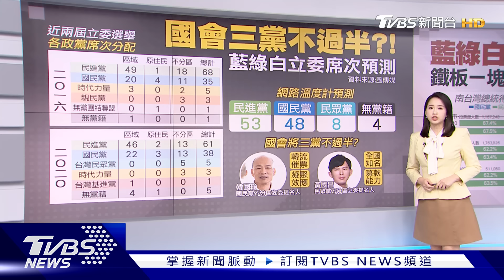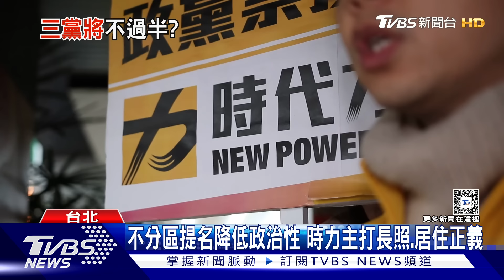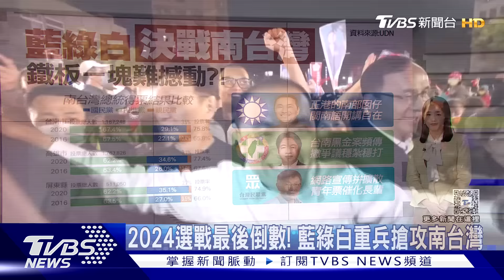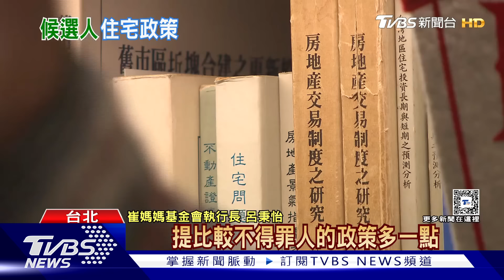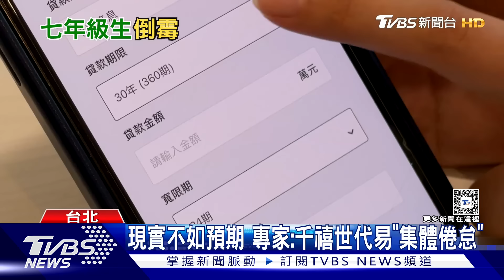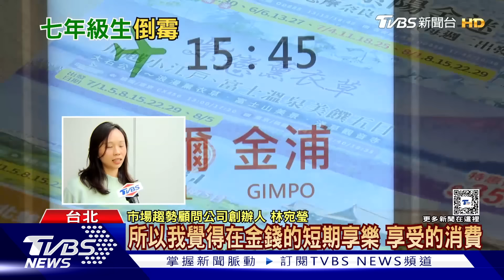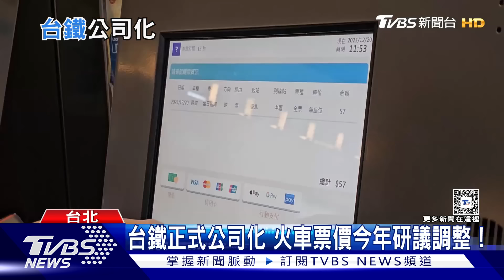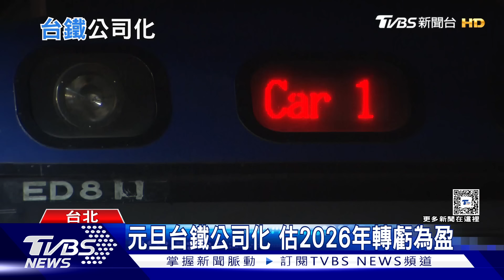七年級生熬過低薪又碰上通膨 候選人居住政策年輕人關注 | 十點不一樣 20240104@TVBSNEWS01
1980 年後出生的千禧世代，特別是現在 35~45 歲正值成家階段，人生應該進入更穩定的成年期，包括舒適消費、擁有房子和開始為退休存錢，但時運不濟，出社會時遇到金融風暴，薪資凍漲，累積財富遠不如前幾世代，新冠疫情後又遇到通貨膨脹，基本生活成本昂貴，導致成為迷失世代。總統大選將至，年輕族群選票受到三黨總統候選人相當重視，因此「居住正義」議題也受到最大關注，房價居高不下、買不起、租不起，成為年輕人居住上最大的痛點。詳細內容請鎖定TVBS新聞台。